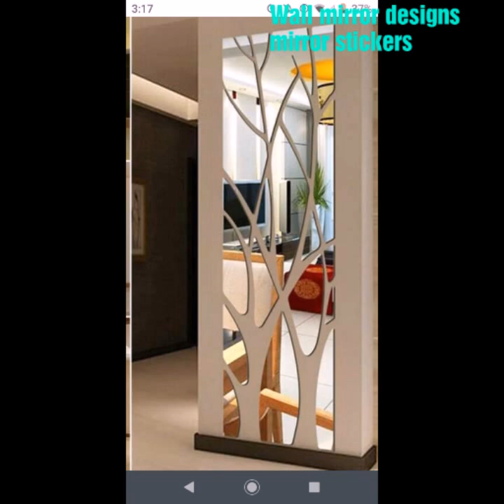Home Wall decorating ideas || Mirror Wall Design for bedroom || Mirror Wall Console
Home Wall decorating ideas || Mirror Wall Design for bedroom || Mirror Wall Console || Mirror Design @DecorativeHome786

Wall mirror stickers

Mirror Wall Design for bedroom | Mirror Wall Console | Mirror Design Ideas

Upgrade your walls with mirror

150 Wall mirrors design ideas - home wall decorating ideas 2024